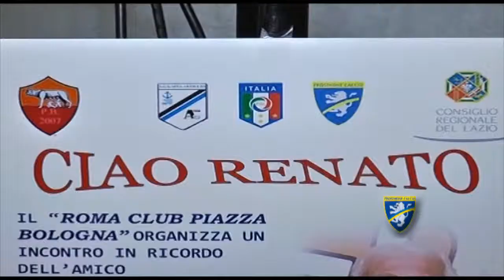IL DG ERNESTO SALVINI PREMIATO NELLA SERATA IN MEMORIA DI RENATO FAITELLA